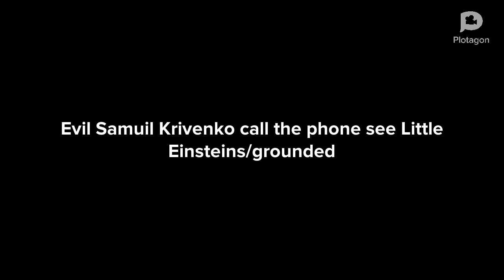Evil Samuil Krivenko Call The Phone See Little Einsteins/Grounded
Inspired By: ShamSundar1997